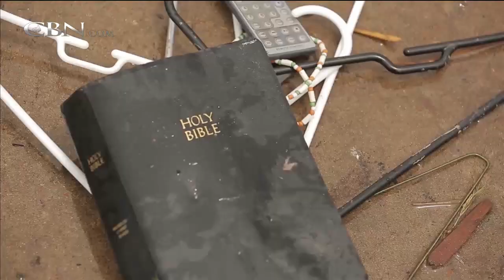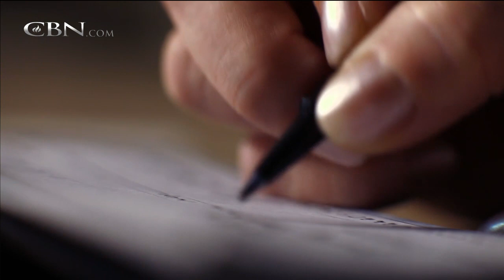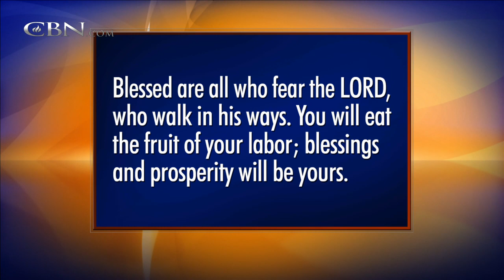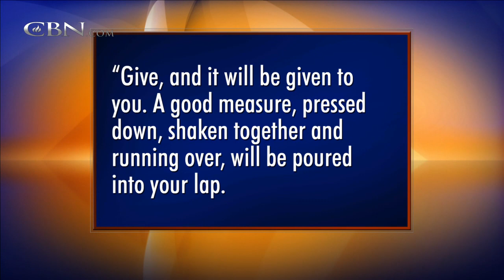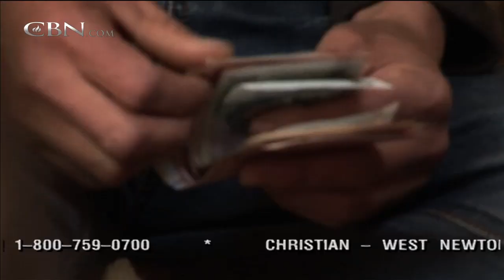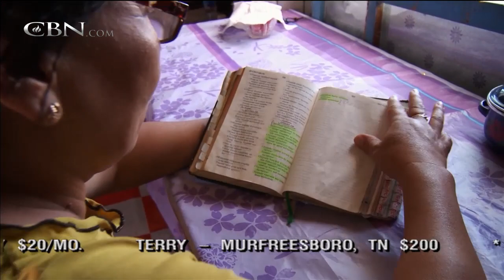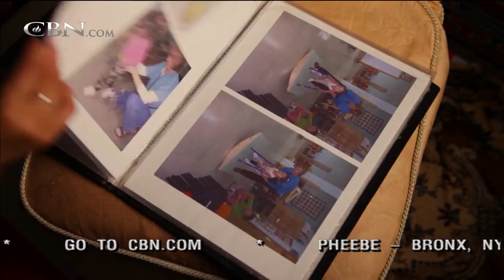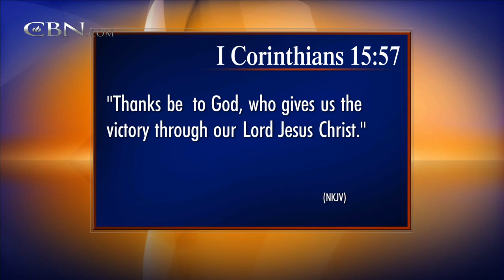The 700 Club - May 24, 2013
Eddy and Marsha were hit hard by the recession. They both lost their jobs. When many people would have become depressed, they found amazing encouragement. See what they did to stay positive and conquer debt.